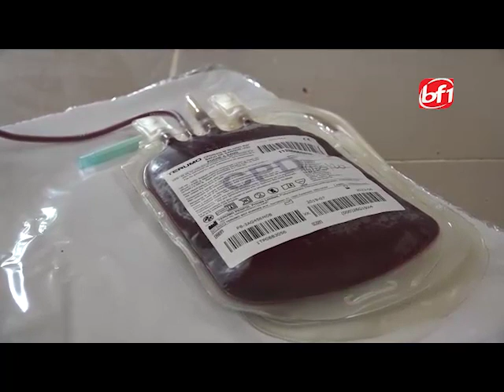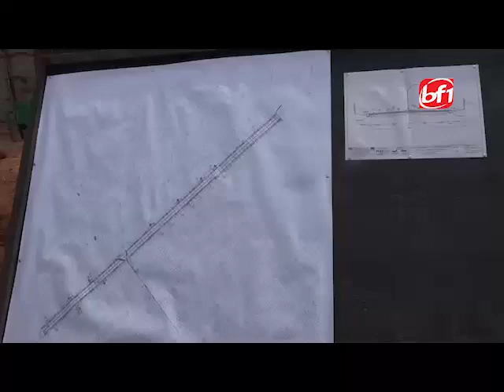Le JT en mooré du 18 mai 2020-BF1TV